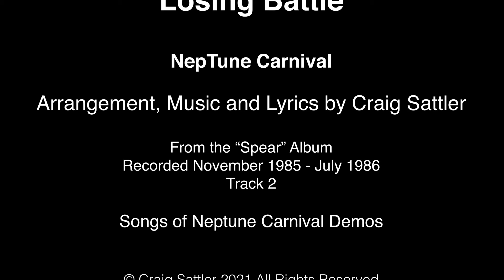Losing Battle (NepTune Carnival)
Losing Battle
Original Music by NepTune Carnival
Arrangement, Music and Lyrics by Craig Sattler
From the “Spear” Album. Recorded November 1985 - July 1986, Track 2. Songs of Neptune Carnival Demos
A Complete Waste of Time Production™